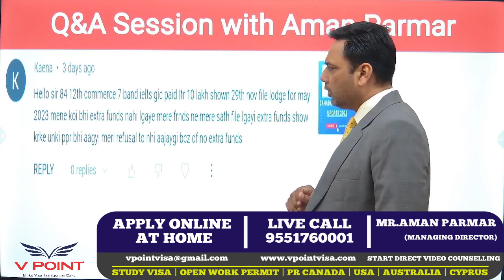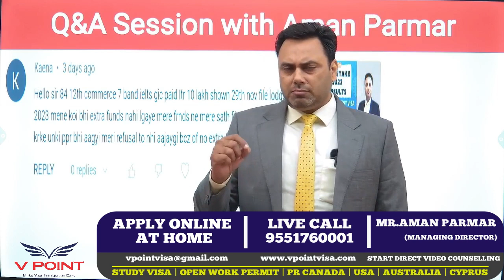Is It Mandatory To Show Funds In SDS Category _ Canada Study Visa _